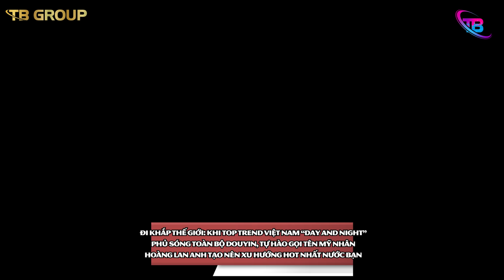Hệ tư tưởng 'HOÀNG LAN ANH' bùng nổ khắp DOUYIN, đưa hot trend Việt Nam vươn tầm QUỐC TẾ | TB TREND